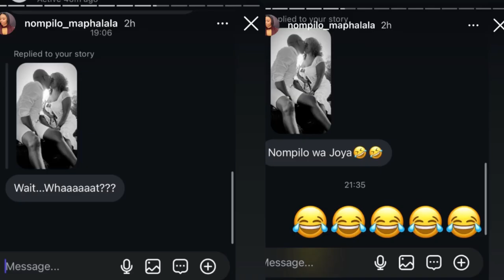Not Your Faves Chasing Clout, This Is Silly